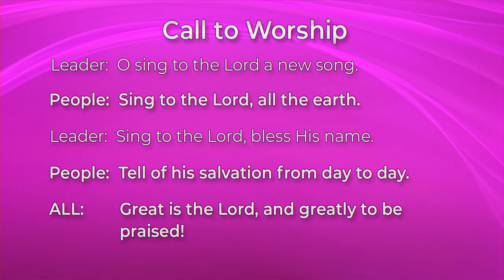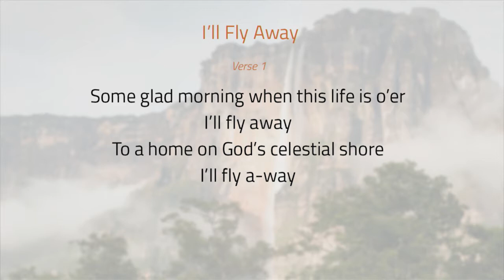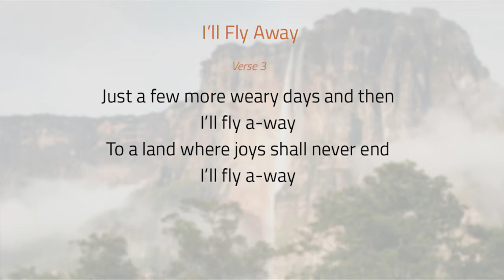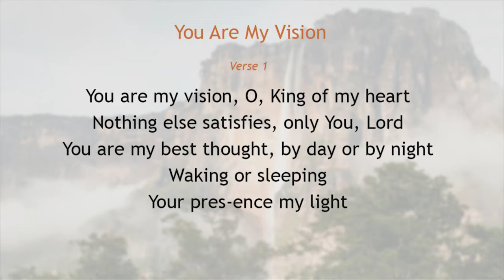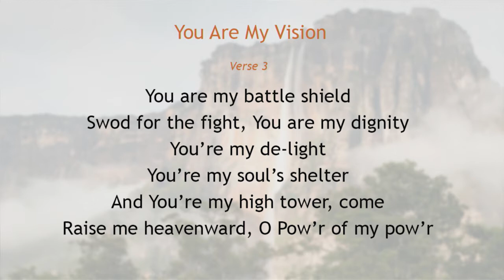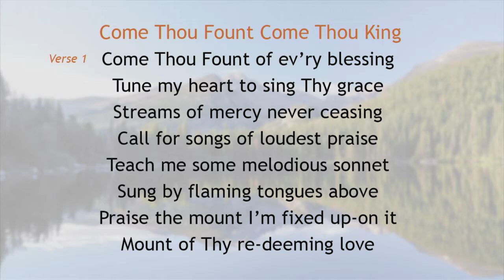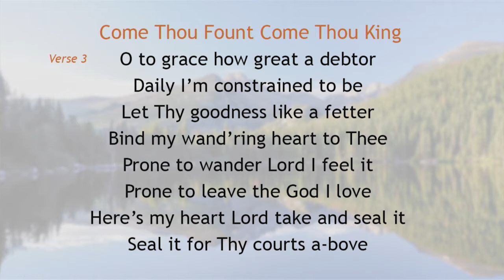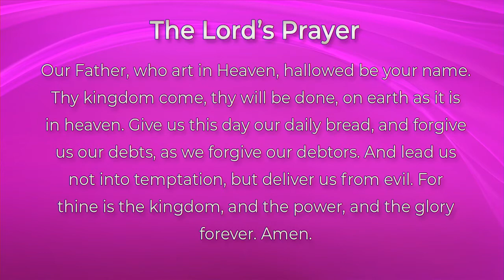Bethlehem UCC Evansville Worship Service - June 6, 2021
Thank you for joining us! Any offerings can be made through the Give Plus app, our website at bethlehemucc.org, or mailed to the church at 6400 Oak Hill Rd., Evansville, IN 47725.

CCLI Number 2628927. CCLI Number 20113253